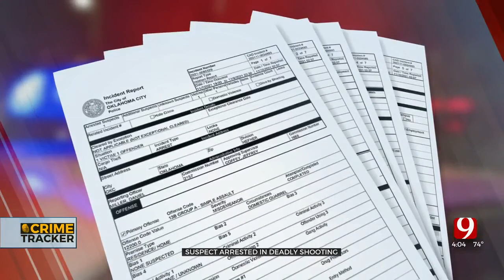Reports Indicate Troubled Relationship Between Murder Victim, Arrested Suspect, Police Say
A reportedly abusive relationship turned deadly this week. Oklahoma City police are investigating the 88th murder of the year involving a couple.